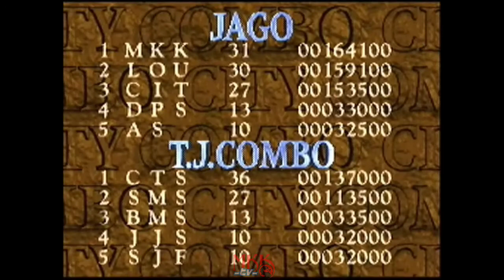KI Snes Jago 31 hits (by MKK Lalista circa 1999)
Lalista discovered this a loooong timr ago. I have not seen this in YT ever.